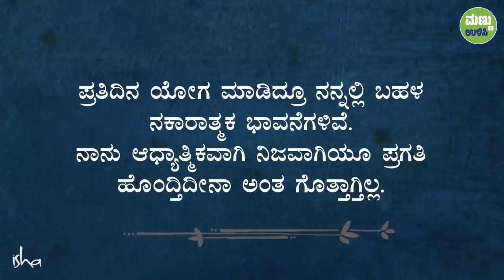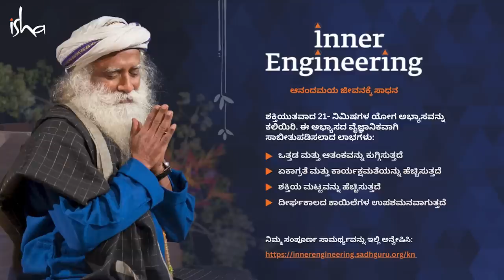ನಕಾರಾತ್ಮಕ ಭಾವನೆಗಳಿಂದ ಹೇಗೆ ಹೊರಬರೋದು? | How To Overcome Negative Feelings | Sadhguru Kannada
ನಿಮ್ಮ ಅಧ್ಯಾತ್ಮ ಪ್ರಗತಿಯ ಲೆಕ್ಕವನ್ನು ಇಡಲು ಸದ್ಗುರುಗಳು ನೀಡಿದ 2 ಸರಳ ಅಭ್ಯಾಸಗಳು.